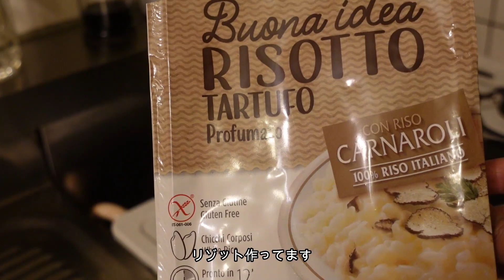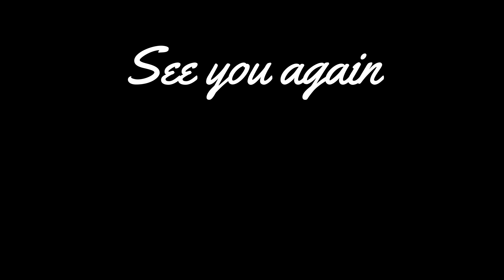【Night Routine】夜のお仕事出勤前の日常のルーティン/40代シングルマザー/ワーママのルーティン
【Night routine】出勤前の日常ナイトルーティン/40代シングルマザー/ワーママのルーティン

【Night Routine】
40代シングルマザー/平日のナイトルーティン/夏ごはん

【Morning Routine】
40代シングルマザー平日の朝のモーニングルーティンとお部屋の模様替え

【Night Routine】40代シングルマザーのとある平日のナイトルーテイン

【Vlog】誕生日に過ごすおこもりリゾートホテルステイ

日常に音楽を取り入れて心地よく過ごす
洋楽Music Playlistをアップしています
作業用BGMとして聴いてくれると嬉しいです👇